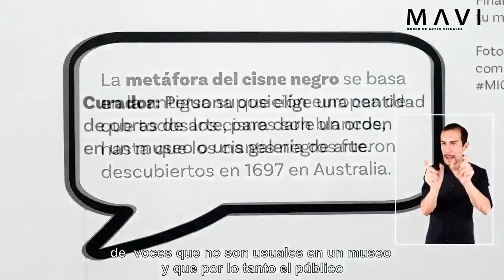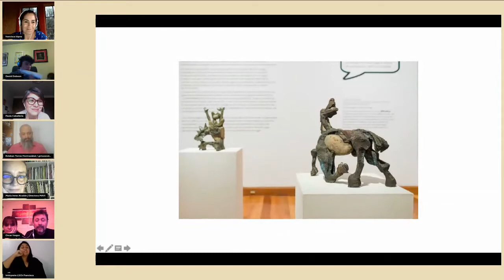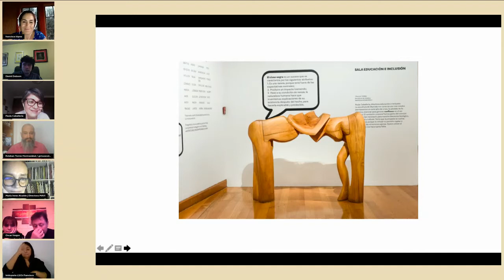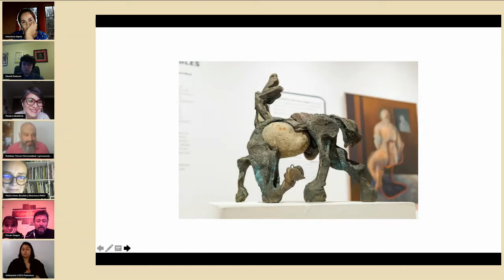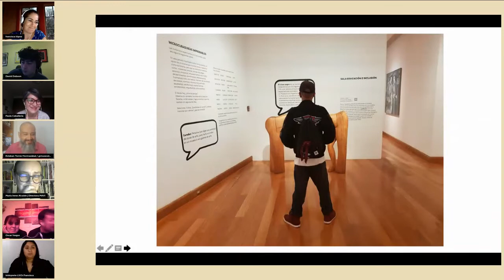Conversación de equipo MAVI sobre co-curaduría para la exposición "Encuentros improbables"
Desde el Museo de Artes Visuales, queremos compartir la experiencia que vivió el equipo del MAVI realizando la curaduría colectiva de la exposición "Encuentros improbables", donde seleccionamos obras de la Colección MAVI que nos conectaban con las diversas e inesperadas emociones que provocó la pandemia el año 2020 y que siguen muy presentes en estos días, con la Región Metropolitana entrando a cuarentena total.

La actividad online fue conducida por Esteban Torres Hormazábal, creador de Museo de los museos. Se llevó a cabo el miércoles 31 de marzo 2021, de 19:00 a 20:00 horas, vía Facebook de @mavichile y @museodelosmuseos. Se encuentra también en en canal de YouTube de Museo de los Museos y aquí, en el canal del MAVI.

La actividad contó con interpretación en Lengua de Señas chilena por parte de Francisca Orellana, quien también habló de su experiencia trabajando con el MAVI.